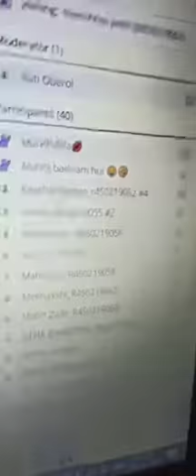ONLINE LECTURES TROLLING(India)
Engineering students.